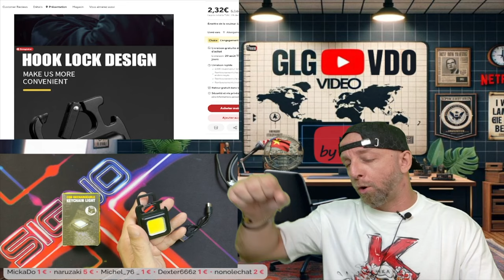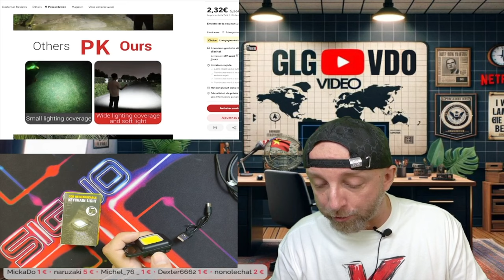Test de la Mini Lampe Porte-Clés COB 500 Lumens : Puissante, Compacte, et Multifonction à 2,38€ !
Découvrez mon test de la Mini Lampe Porte-Clés COB 500 Lumens, un véritable concentré de puissance et de praticité. Rechargeable en USB-C, cette lampe multifonctionnelle est parfaite pour le camping, la randonnée, ou simplement pour avoir une lumière d'appoint toujours à portée de main. À seulement 2,38€ sur Aliexpress et 4,52€ sur Amazon, c'est un must-have à ne pas manquer !

Achat sur Aliexpress
Achat sur Amazon

By GLG